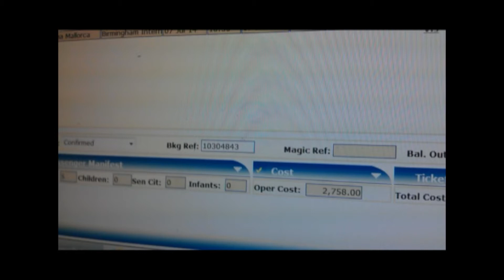Born After Dark - On Route To Magaluf (Official Music Video)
Born After Dark Describes The Events Of A Holiday He Went On  With 6 Of His Friends To Magaluf Which Is Based In Majorca In Spain. "On Route To Magaluf" is a track in which Born After Dark describes him and his friends preparing for the trip and the kind of things they got up to  while they were on holiday for 10 days during the summer of 2014

If You would like a copy of Born After Dark's New Mixtape "Xclusive - Part 3" in which this track is taken from you can message him on his channel or contact him via twitter: @BornAfterDark or Facebook: BornAfterDark

Each copy is £3 which im sure you wont regret purchasing. .